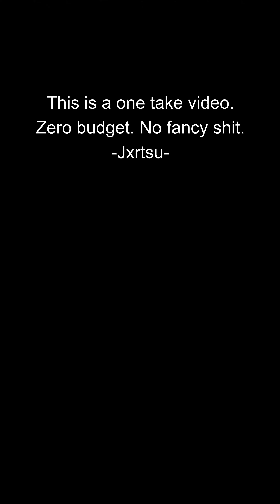Toxic (prod. NetuH)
Want a fast car, xanax bars and a pretty bitch
215 on the dash and I wanna crash
Want a thick bitch, wrists slit, 666
Blood moon up on the sky while we smoke gas
215 on the dash and I wanna crash

Wanna die and I wanna die fast
Living my life, and I wanna live fast
Got a couple j's, blunts, bongs filled with gas
Date takes place in a liveleak broadcast
Need a bad bitch, wicked and so full of pain
Take our hate out on each other standing in the rain
Want love, but I'd prefer to get played
Let's kill ourselves dear, die in vain
I’ll handpick you a bush of wolfsbane
Your dress so pretty with my bloodstains
Let’s hold hands standing on the bus lane
Get run over while we’re laughing in a drugged state

215 on the dash and I wanna crash
215 on the dash and I wanna crash

I’m toxic no shit, does it matter?
Pop toxins, wrists slit, climb the ladder
When we’re up I’ll pop you in the face with my beretta
Look so pretty when there’s nothing but a bloody splatter
I’m just kidding I must be nicer than anyone that you have met b4
I’ll buy you a teddy bear that’s stuffed with nothing but c4
Shorty I promise that I’ll be your slut If you’ll be my whore
Eat you out on the first date, call me a carnivore
Look me in the eyes I swear I’m kind just like a labrador
That ate a pound of meth and tore a mans head off
Fuck you on the couch, fuck your face that’s stored inside my drawer
Pierce me with a spear, you’re my cute little amazon

215 on the dash and I wanna crash
215 on the dash and I wanna crash